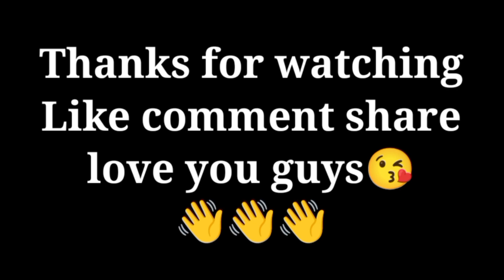India gaet pe Rat ko mil gayi Cute girl 🤣😂 || Active Sahil Vlog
Activesahilvlog India gaet pe Rat ko mil gayi Cute girl 🤣😂 || Active Sahil Vlog